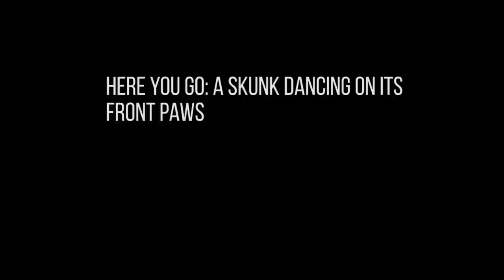Watch a skunk dance on its two front legs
Watch a spotted skunk dance on its two front legs in Saguaro National Park in Arizona. (Video Courtesy of the National Park Service).